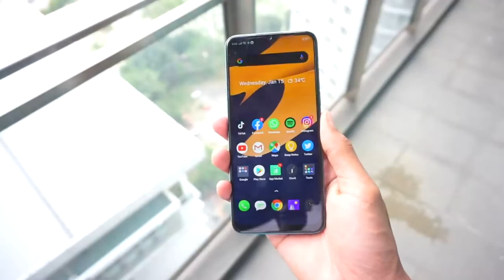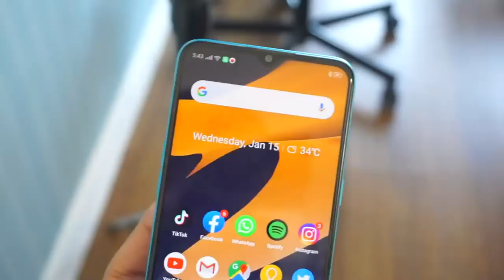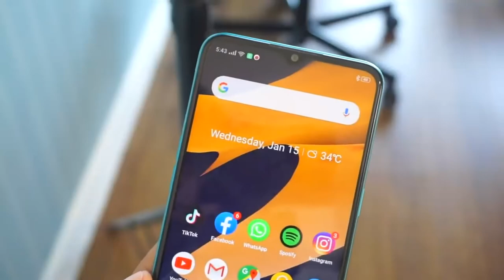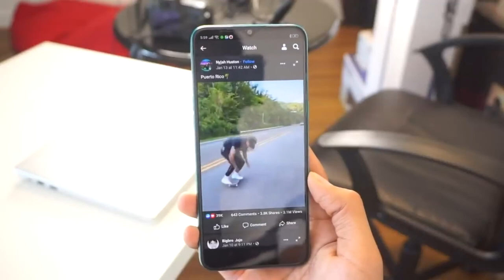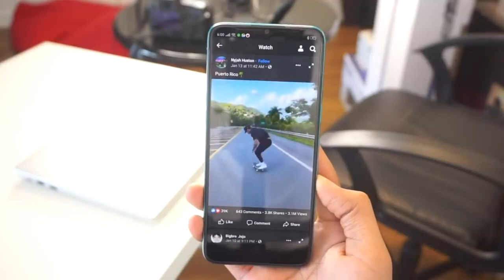Realme 5i - تجربة هاتف ريلمي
Realme 5i - تجربة هاتف